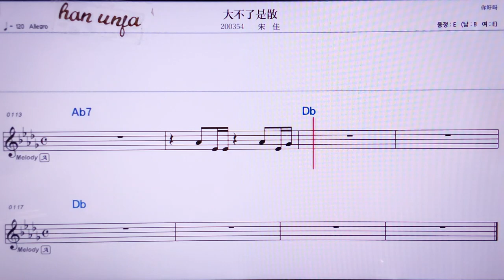💖따뿌라오쓰싼/쑹자 👍MR,노래방, 악보, 코드,Karaoke With Sheet Music